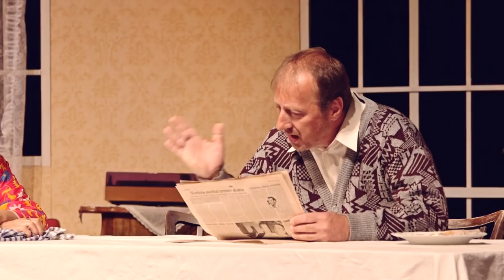Taková normální rodinka (2018)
Divadelní adaptace prvního dílu legendárního komediálního seriálu o rodinném soužití několika generací, který již před 50 lety v mnohém předjal dnes populární žánr sitcomu.

autor: Fan Vavřincová, Richard Otradovec
režie: Richard Otradovec
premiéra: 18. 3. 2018